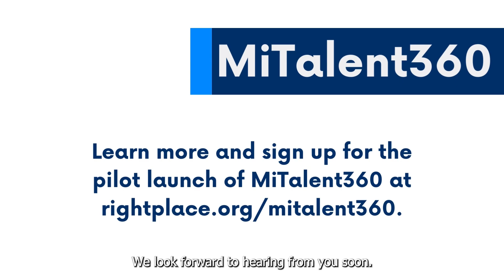MiTalent360 | Pilot Promo